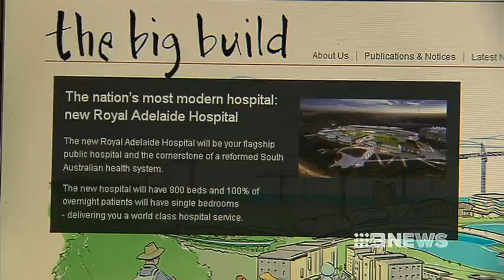HARD SELL - 07/04/2013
A new tax-payer funded website has been launched to showcase the State Government's big projects.